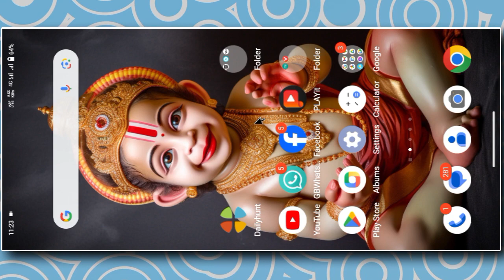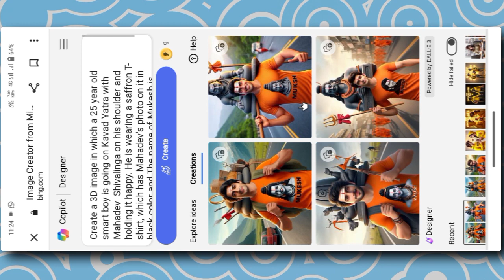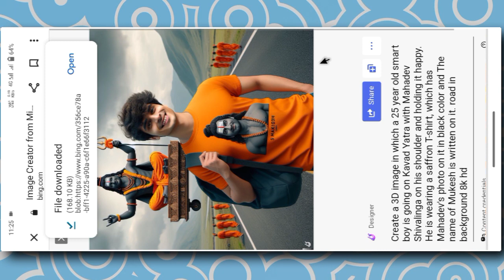महाशिवरात्रि Ai Image Kaese banaye Ai bing Mahashivratree photo editing Instagram trending reel edit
Note:- Full Prompt In Telegram

how to make 3d image
Kavad Yatra AI mein generate
Mahadev image generator ai
mahadev
Ai bing mahadev
ai art